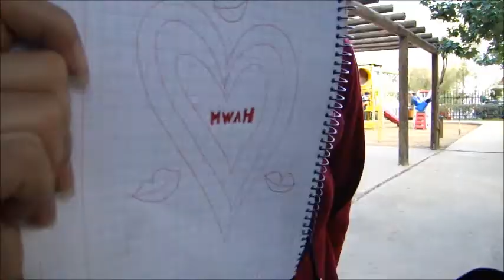Shefta jeye mn b3id - Meen The Band